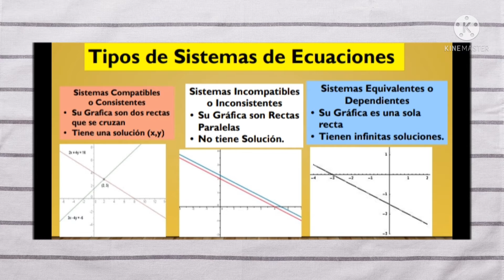Sistema de Ecuaciones definición